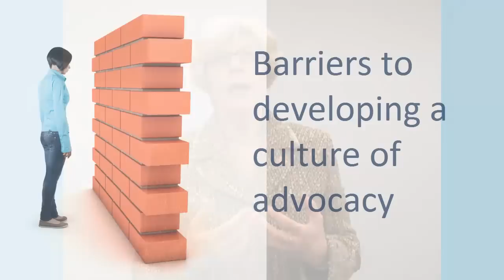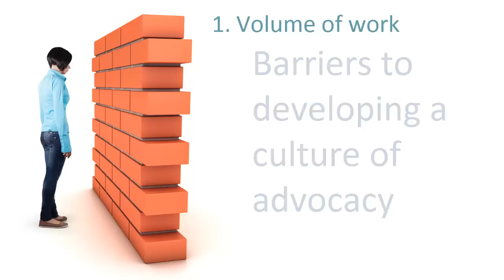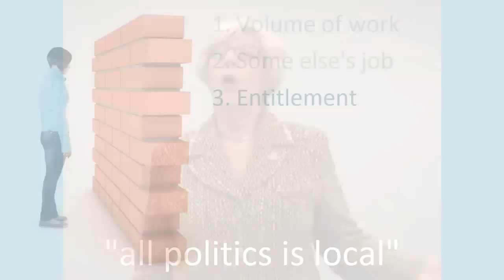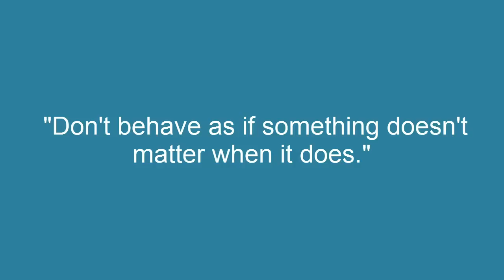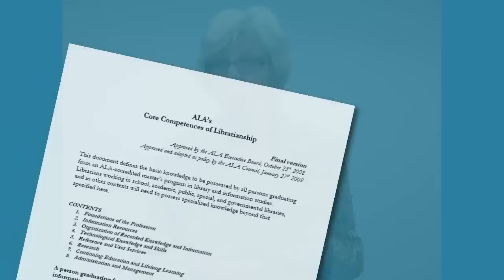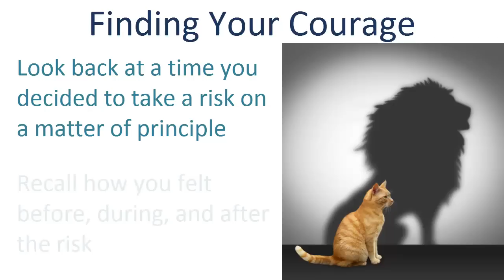LA101x Week 4 Strategy and Communications Part 1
Responsibility for Advocacy